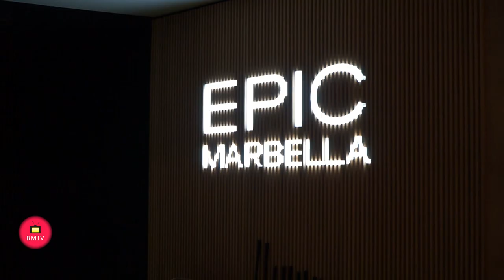Rueda de Prensa presentación de la Media Maratón de Marbella 2.024